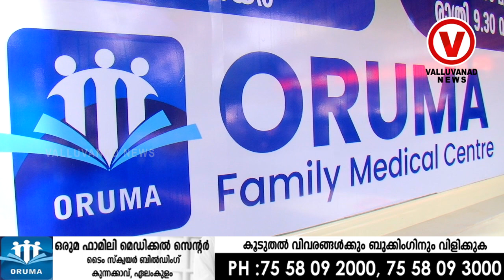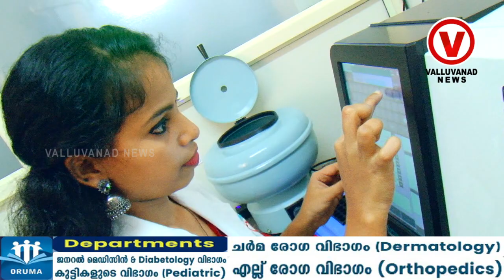ഏലംകുളം കുന്നക്കാവിൻ്റെ ആരോഗ്യ മേഘലക്ക് പുത്തൽ ചുവട് വെപ്പുമായി ഒരുമ ഫാമിലി മെഡിക്കൽ സെൻ്റർ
EALAMKULAM |ORUMA FAMILY MEDICAL CENTER